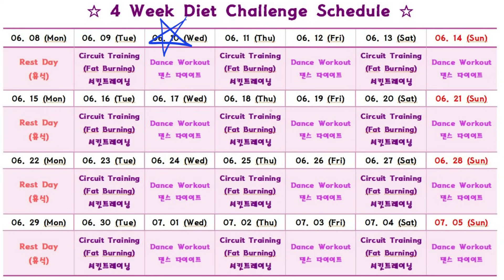[4 Week Diet Challenge] Day 2 | 21 minute Dance Diet Workout | 21분 댄스다이어트 | 홈트 | Sunny Funny Zumba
[4 Week Diet Challenge] Day 2 | 21 minute Dance Diet Workout | 21분 댄스다이어트 | 홈트 | Choreo by Sunny | Sunny Funny Fitness| Sunny Funny Zumba

▶ Choreo(안무) by Sunny.

★ 혹여나 안무 사용하실 경우, 창작안무이기 때문에 출처를 꼭 기재해주시거나 밝혀주시면 감사하겠습니다 ★